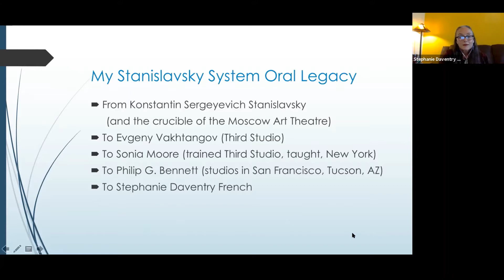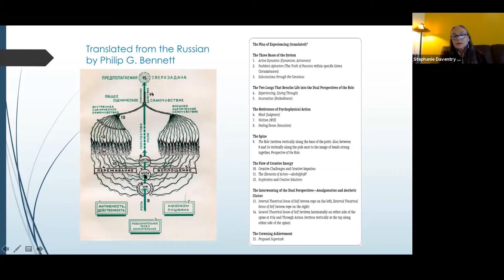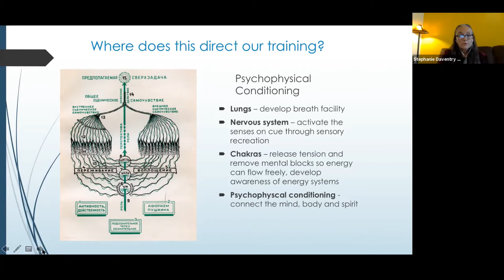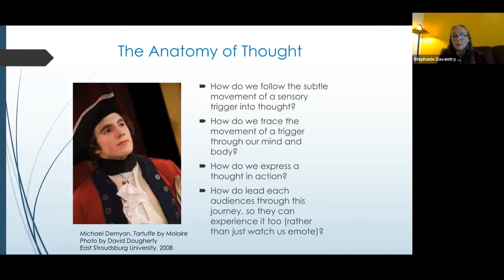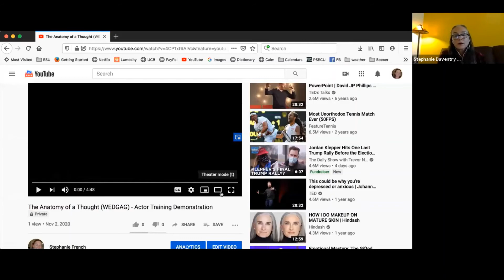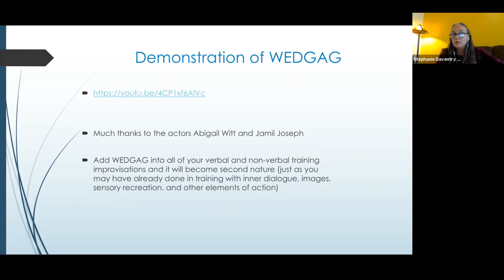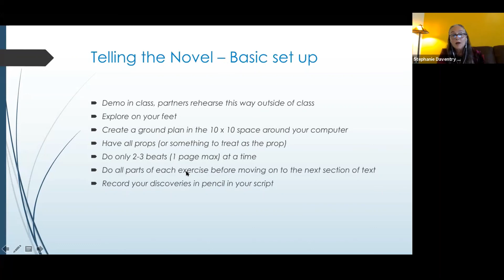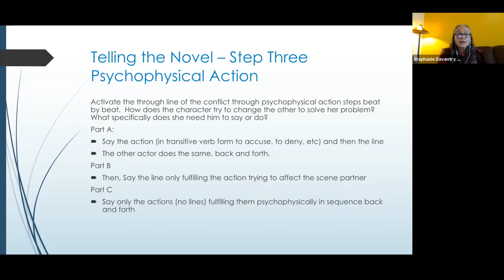Teaching Stanislavsky Online with Stephanie French